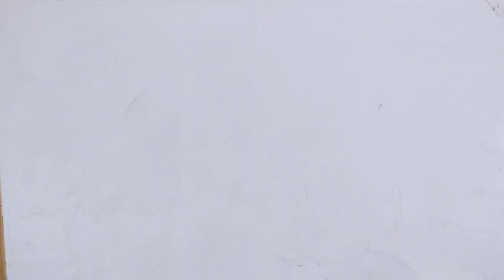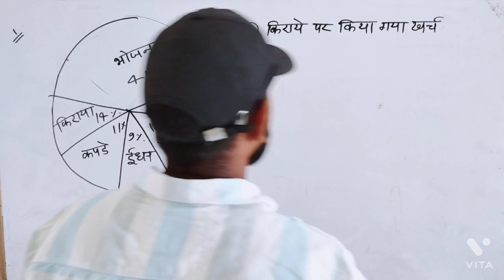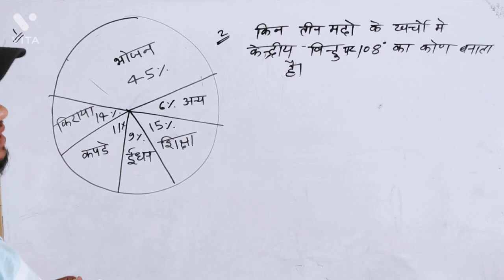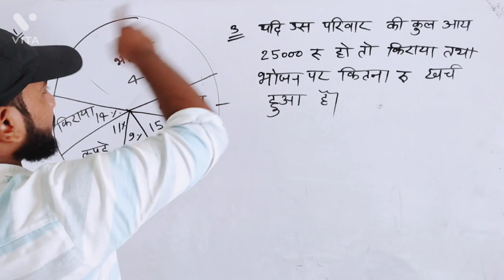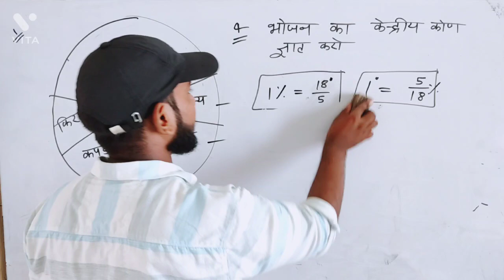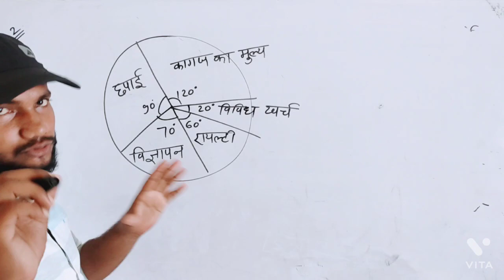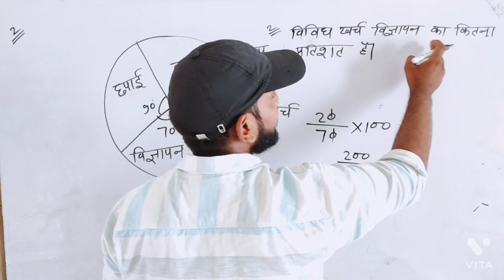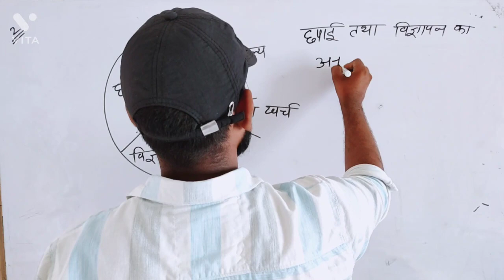Class_04 UPSSSC PET MATH || PIE CHART ( पाई चार्ट ) || by Govind yadav sir